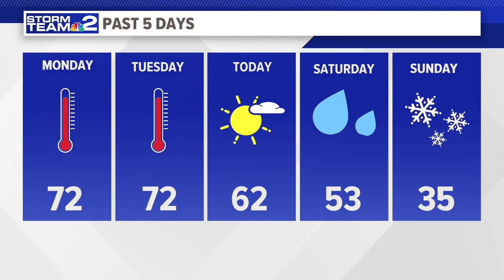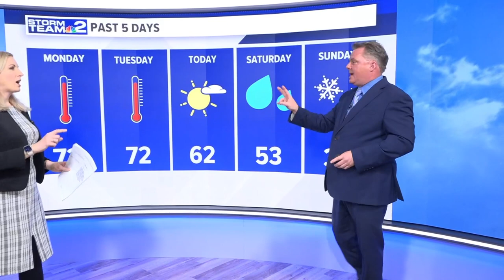Ask Hammer Friday, March 8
Ask Hammer your weather related questions for Friday, March 8